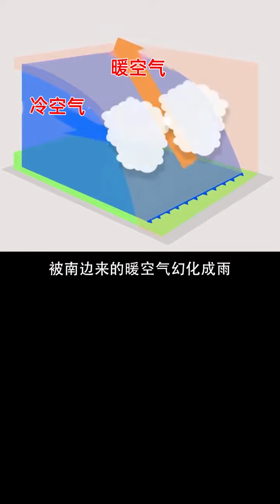【科級巡洋艦】 【科學教育】冷空氣老家在哪里？為什麽總從西伯利亞來？ 冬日超會暖 歡樂宋 吃喝玩樂在杭州腦洞大開，崇尚科學，講有趣的知識，一起探索未知的神秘。科學 科普#